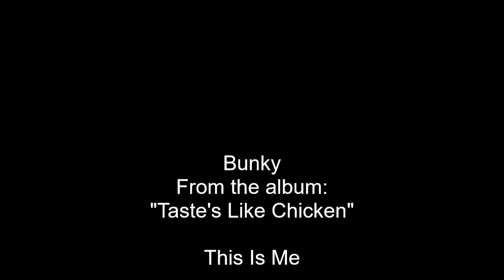bUNKY - This Is Me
From the album "Tastes Like Chicken"

bUNKY is:
Jon Vincent Esposito - Lead Guitar
Wayne Hurley - Lead Vocals / Guitar
Brian DeVito - Bass
Dave Posner - Drums

Drum Tracks - Howard Fallon